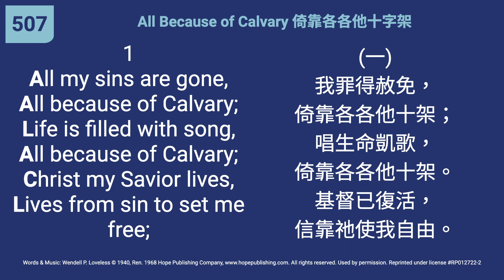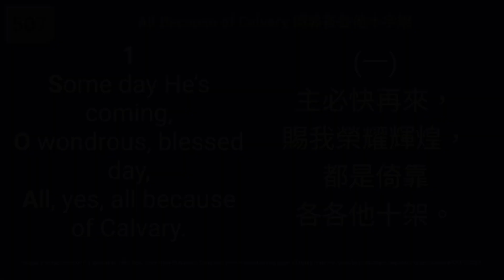507 - All Because of Calvary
"For this is My blood...which is shed for many for the remission of sins." (Matthew 26:28)